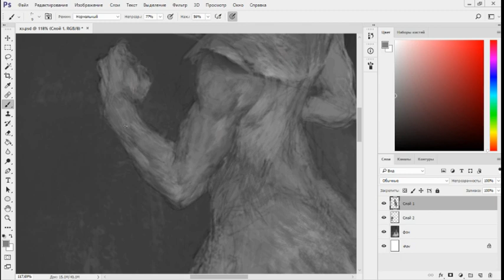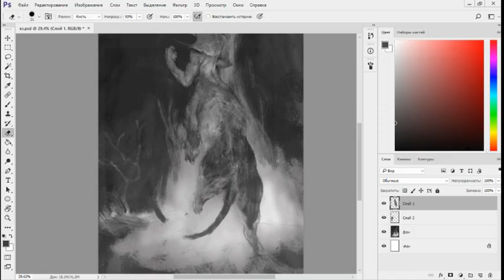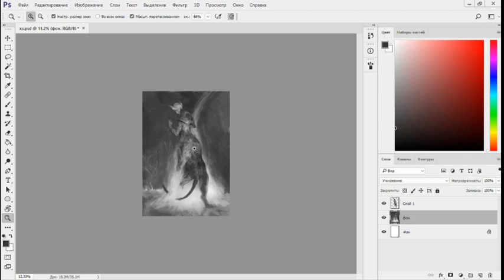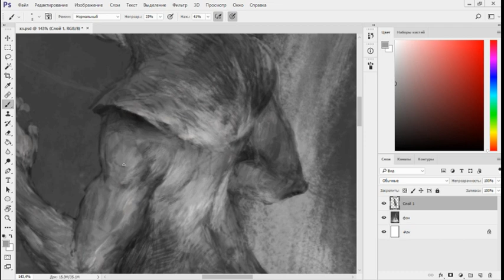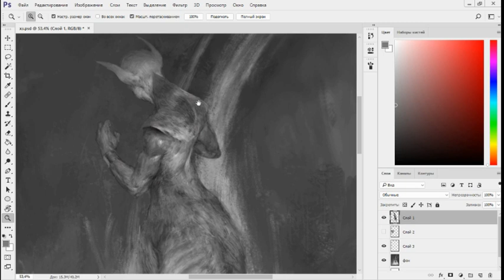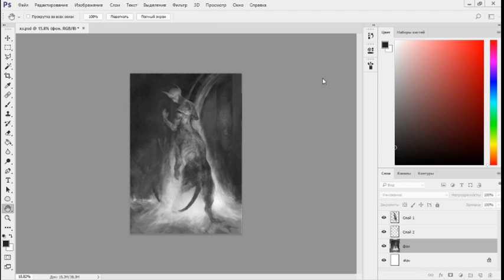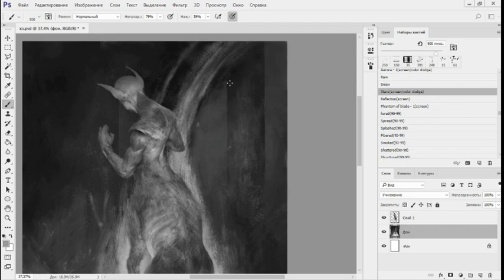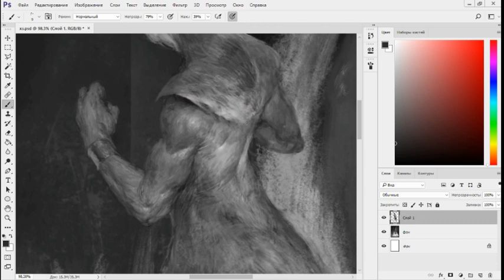[SPEEDPAINT] art progress 'meow' Daniel Goncharov #1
first video)